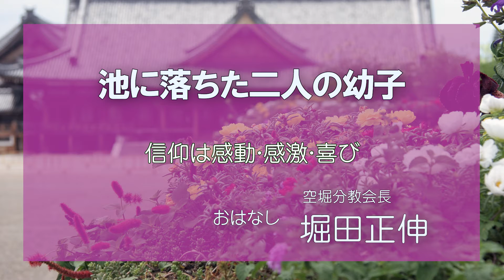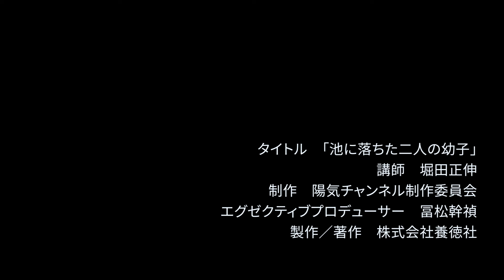【体験を語る】堀田 正伸・空堀分教会長 「池に落ちた二人の幼子」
自宅の池で突然起こった娘と甥の水難事故。「何とか救かって欲しい」と真剣に願う講師に、神の奇跡が現れた！感動の実話。